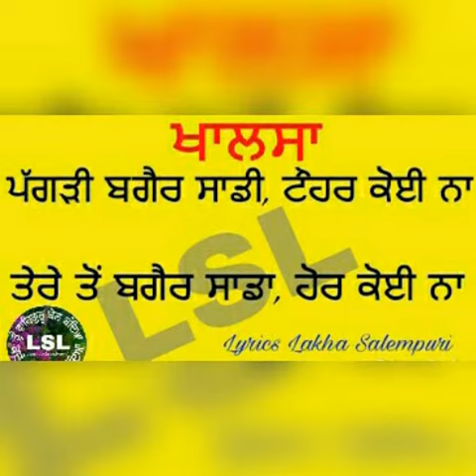ਹੁਕਮਨਾਮਾ - ਅੰਮ੍ਰਿਤ ਨਾਮ ਪਰਮੇਸਰੁ ਤੇਰਾ....॥ ਭਾੲੀ ਲਖਵਿੰਦਰ ਸਿਂਘ ਲੱਖਾ ਸਲੇਮਪੁਰ ਵਾਲੇ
ਹੁਕਮਨਾਮਾ - ਅੰਮ੍ਰਿਤ ਨਾਮ ਪਰਮੇਸਰੁ ਤੇਰਾ ਜੋ ਸਿਮਰੈ ਸੋ ਜੀਵੈ॥
ਗੁਰਦਵਾਰਾ ਸ੍ਰੀ ਪੜਾੳੁ ਸਾਹਿਬ ਮਟਵਾਣੀ ਤੋਂ
ਭਾੲੀ ਲਖਵਿੰਦਰ ਸਿਂਘ ਲੱਖਾ ਸਲੇਮਪੁਰ ਵਾਲੇ